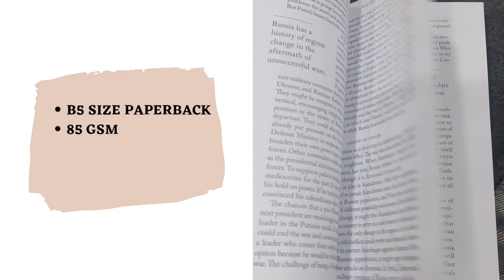Foreign Affairs - volume 102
Book Name: Foreign Affairs - volume 102
Book Format: B5 Paperback
Printing: Black and White
Paper: 85gsm white paper
Premium Quality